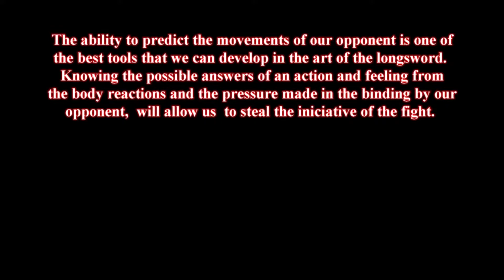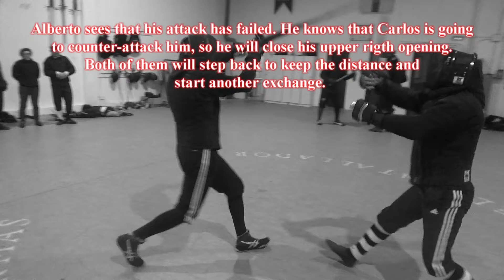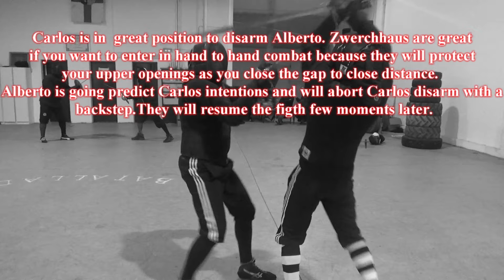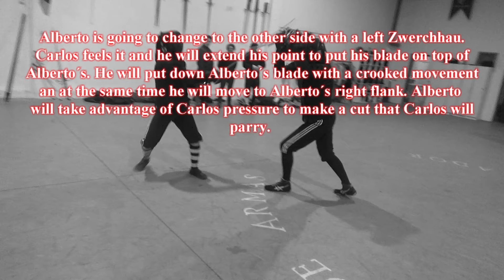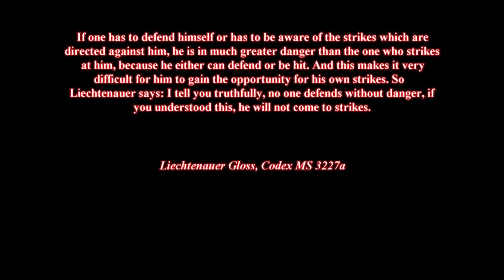Analyzing an exchange with the longsword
Sala de Armas El Batallador (Zaragoza, Spain)